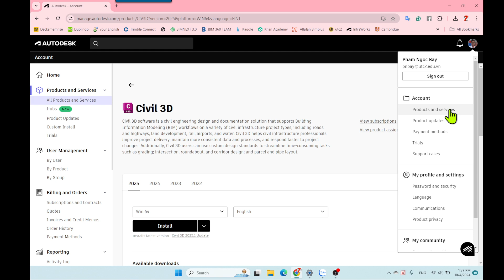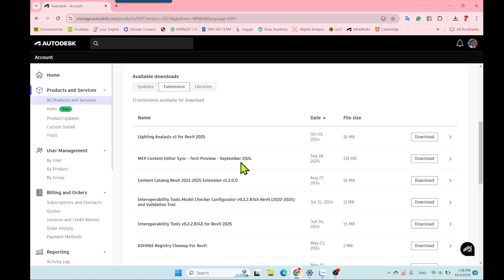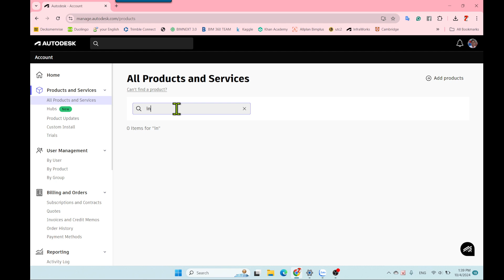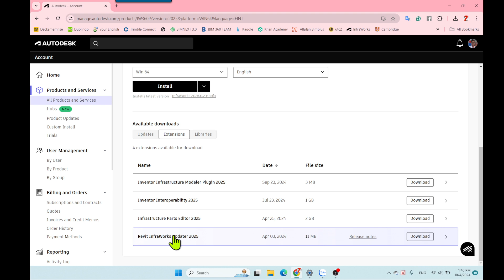PN7 HƯỚNG DẪN CÀI ĐẶT EXTENSION CHO REVIT CIVIL3D INFRAWORKS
GroupZalo giải đáp thắc mắc về chuyên môn và BIM cho hạ tầng giao thông